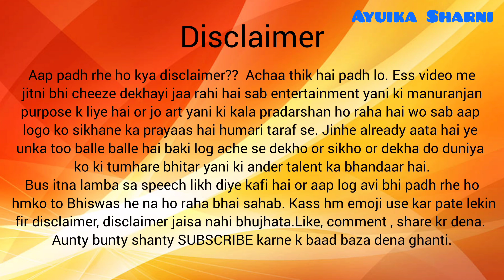Modern Mehndi Design Latest 2022 || Step by Step mehndi design by Ayuika Sharni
Hello cuties
It's me @ayuikasharni

Queries solved:-
mehandi ki design
mehandi
mehandi ka design
mehndi designs
mehandi designs
मेहंदी डिजाइन
mahdi
mehandi design
mehandi new design
mehndi
मेहदी डिज़ाइनर विडियो
mahandi ki digain
mehndi design
mehndi designs front hand simple
mendini design
Mehndi Design
Heena Mehndi Design
Rose Flower Mehndi Design
Step By Step Mehndi Design
Step by Step Mehndi Tutorial
Step by Step Mehndi Design Tutorial
simple mehndi Igaane ka tarika mehandi Igaane ka sabse aasan tarika arebic mehandi kaise lagate hai mehndi designs mehandi 2021

Thanks ❤ for watching my videos. Sorry for my mistakes. I am improving myself day by day but all I need is your love and support. Keep on loving me and supporting me. Your love and support are just like encouragement for me.

Bye bye